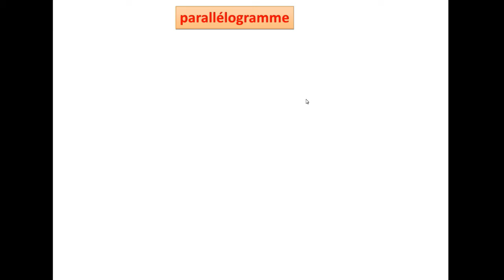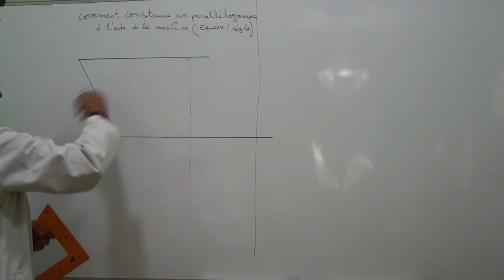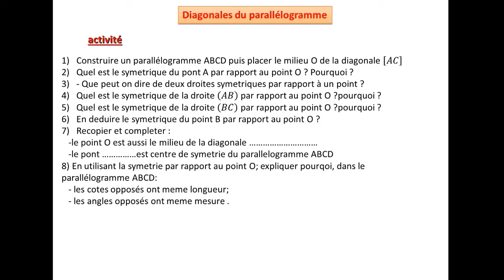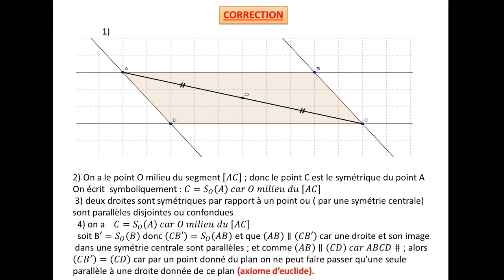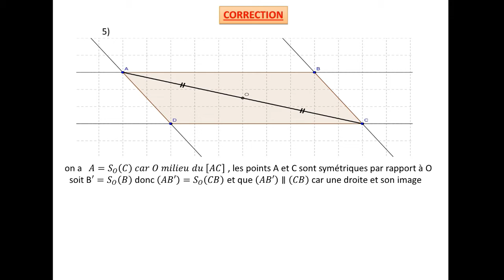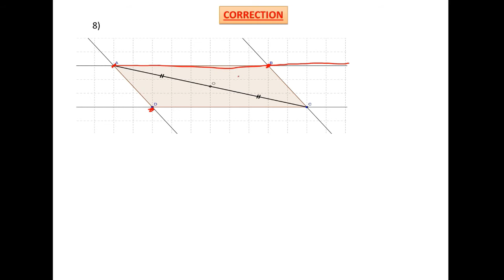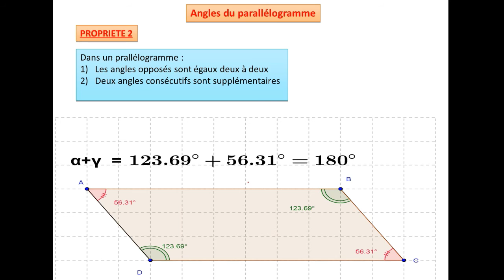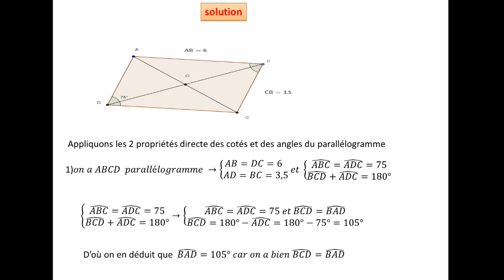parallélogramme 1ER année collégial partie 1